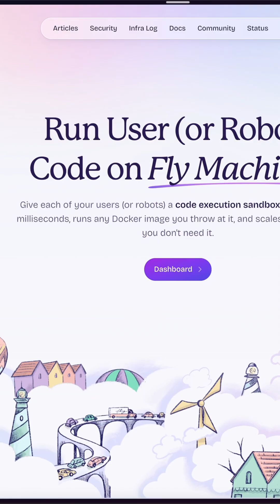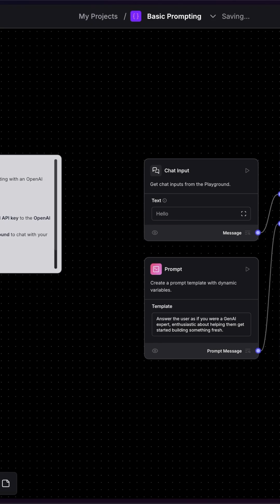How to Host Langflow via Docker on Fly.io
Discover the fastest way to host Langflow on Fly.io! In this step-by-step tutorial, we'll show you how to deploy your Langflow AI applications, agents, and MCP servers to Fly.io in under 5 minutes using Fly.io. Learn how Fly.io simplifies deployment, providing a user-friendly UI on top of powerful services.